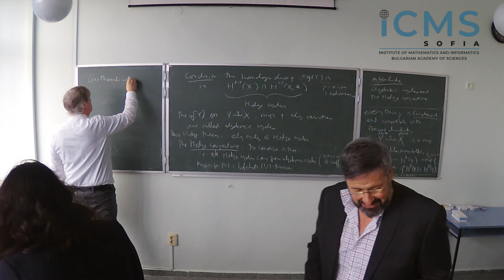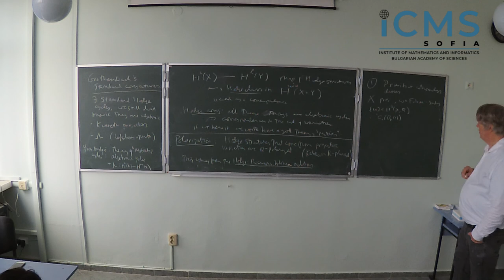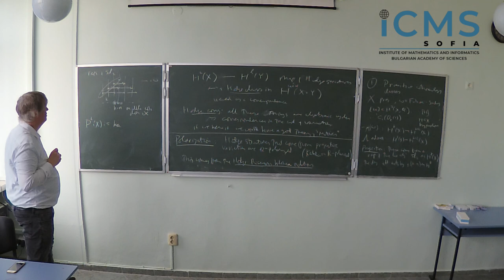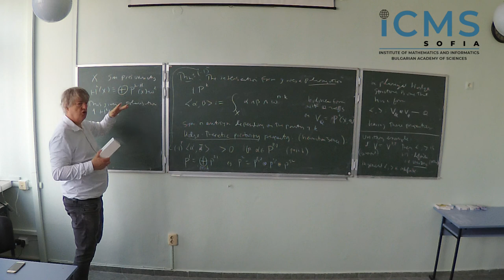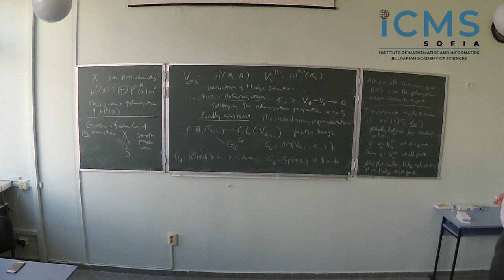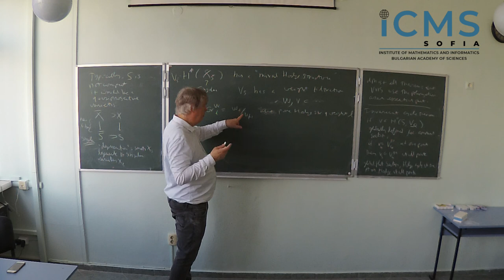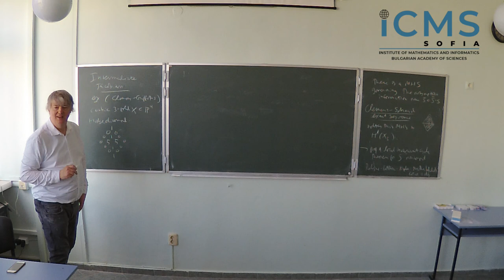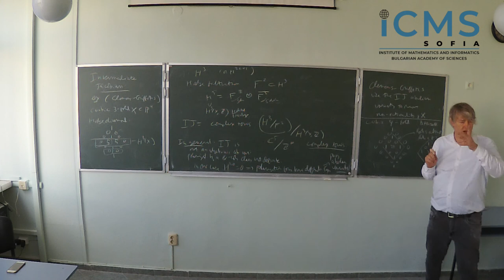Hodge Theory and Local Systems. Carlos Simpson, lec.4.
This is a record of the fourth lecture of Prof. Carlos Simpson, CNRS, Université Côte d’Azur, Nice. Educational workshop "Hodge Theory and Local Systems" was held on 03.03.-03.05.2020 in the Institute of Mathematics and Informatics, Sofia, Bulgaria.